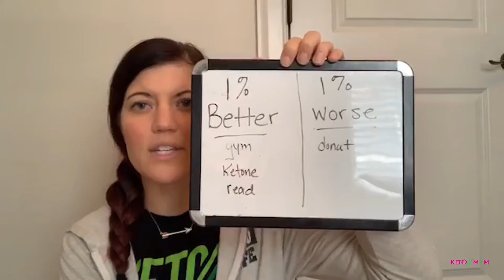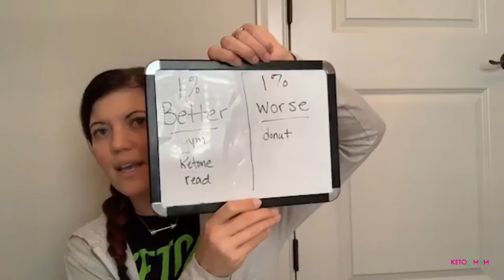How Do You React Or Respond | Keto Mom